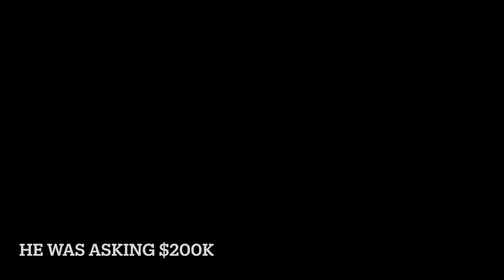Cancun Isla de Mujeres December 2022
Pei and I spent a week in Playa del Carmen as digital nomads in order to see if buying real estate in Mexico was a good fit for us to leverage our remote work.

While we decided it was not a good fit, we were lucky enough to meet some good friends and eat good food along the way.

Here are some of the highlights from Playa del Carmen, Isla de Mujeres, and Cozumel.